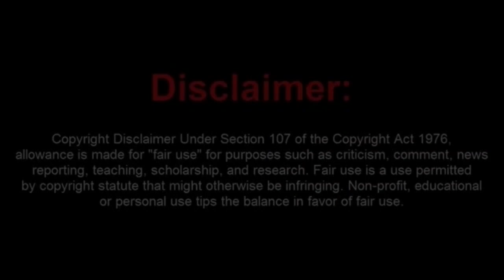Frauditor Plays FOFO and Gets Arrested Twice in One Night